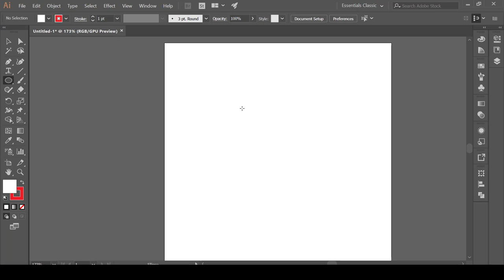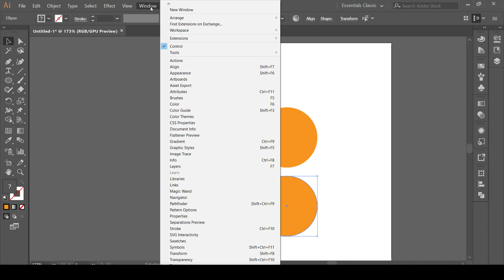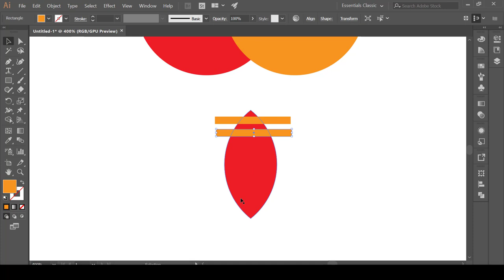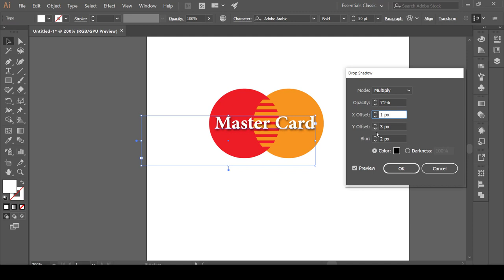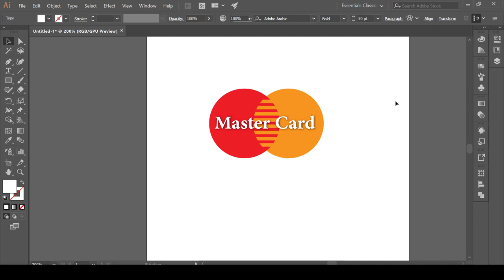كورس تصميم الشعارات العالمية على برنامج الستريتر | المحاضرة 5 | تصميم شعار ماستر كارد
طريقة الانضمام لمنصة عالم بهاء الاحترافي التعليمية